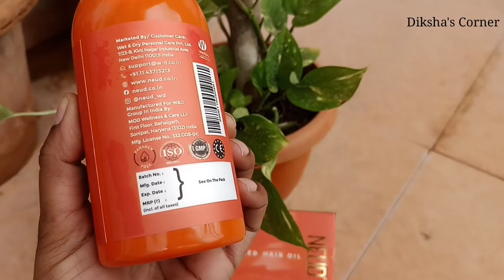हेअर फॉल को जड से ठीक करे🥕 NEUD CARROT SEED HAIR OIL🥕30 days मे Hair fall Stop🥕How to stop hair fall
Hey everyone!

facebook💓Diksha's Corner